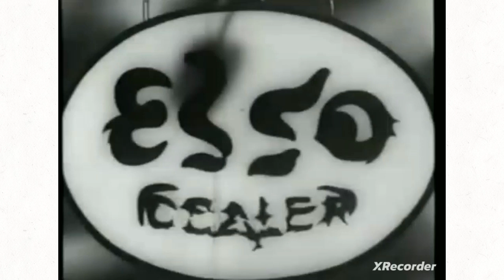A-100 jumpscare (real!?!?!?!??!)